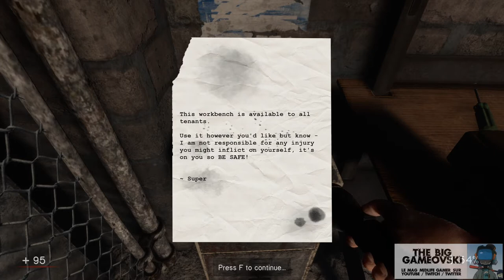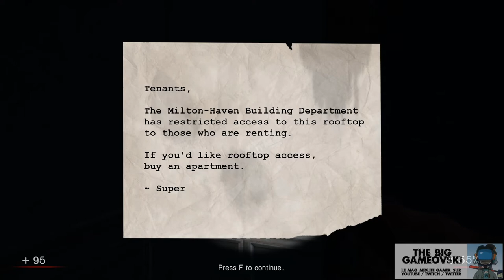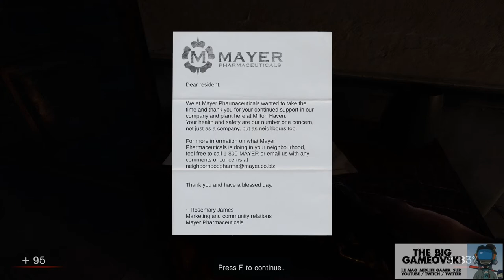In Sound Mind preview - tout comme mais pas vraiment... TBG795